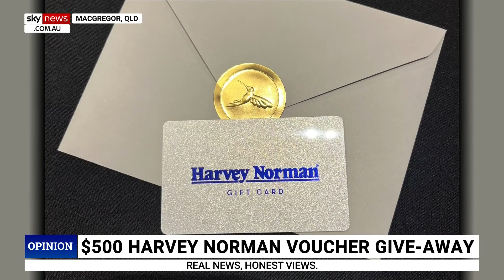‘Worth celebrating’: Murray highlights Queensland’s Women’s State of Origin performance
Sky News host Paul Murray discusses the exponential growth of women’s Rugby League in Queensland and the Women’s State of Origin performance with the support of sponsorships from Harvey Norman.

“The very good people of Harvey Norman … are huge supporters of sport and particularly champions of female sport,” he said.

“There has just been the very first three-game series in the State of Origin … for female players there are tens of thousands of women playing Rugby League and here is part of this incredible series, worth celebrating because Queensland won!”